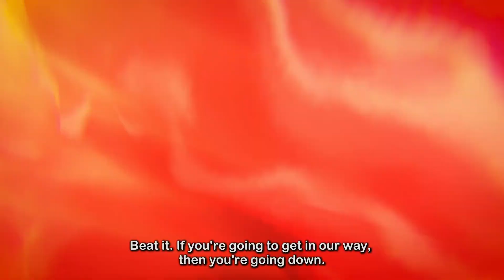Atelier Resleriana Official Promotional Video #2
Having lost all her memories after awakening 3 years ago, Valeria now spends her days figuring out who she really is.

The Official Promotional Video of Atelier Resleriana, a new cinematic alchemy RPG in the "Atelier" series, presented by KOEI TECMO GAMES & Akatsuki Games.

Atelier Resleriana is an RPG with elaborate stories created by a team of brilliant creators, including TAKAHIRO, a screenwriter of various manga, games, and anime!

Follow all our accounts for the latest information!

Pre-register/Wishlist for Atelier Resleriana now!

©KOEI TECMO GAMES / Akatsuki Games Inc.